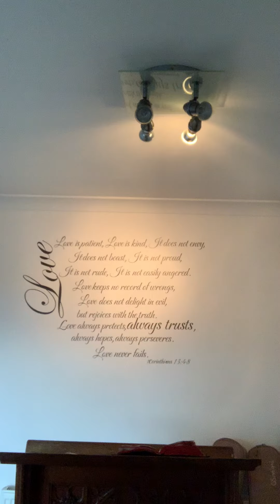The gospel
Luke 16:22 3 of April 2020